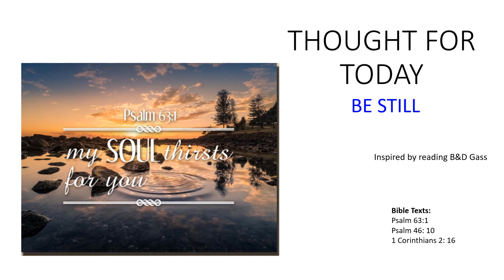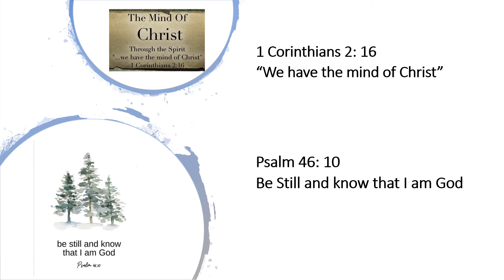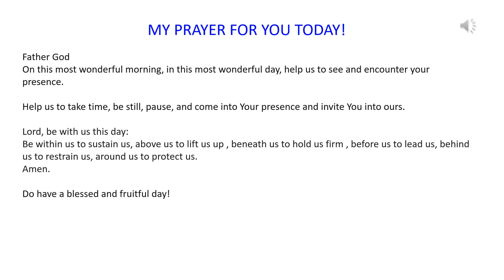THOUGHT FOR TODAY 4 BE STILL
A few moments to just be still